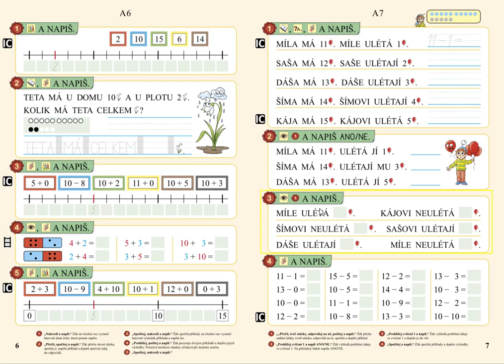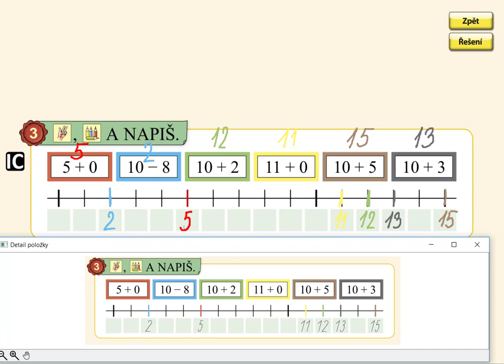Číselná osa v oboru 0 až 15, MATÝSKOVA MATEMATIKA 3. DÍL - POČÍTÁME DO DVACETI, str. 6, cv.3